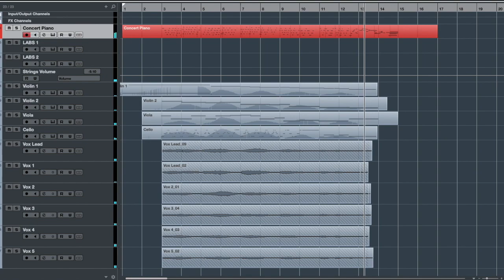Prologue Work In Progress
Here's a little work in progress from recently, I've been playing around with singing and creating more ambient textures